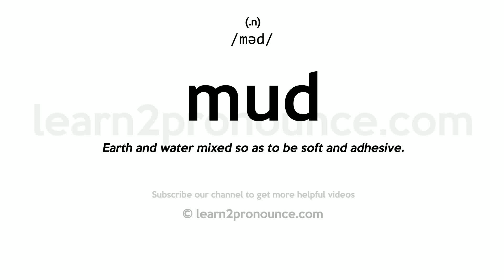Pronunciation of Mud | Definition of Mud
Mud pronunciation | How to pronounce Mud in English?
/məd/
Meaning of Mud | What is Mud?
(1) (verb) soil with mud, muck, or mire; (2) (noun) water soaked soil; soft wet earth; (3) (verb) plaster with mud; (4) (noun) slanderous remarks or charges;
What is Mud | Mud meaning and definition?